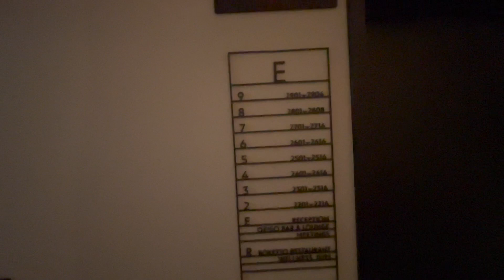alla hjärtans dag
okej detta var faktiskt helgen innan alla hjärtans dag men det var kul ändå.